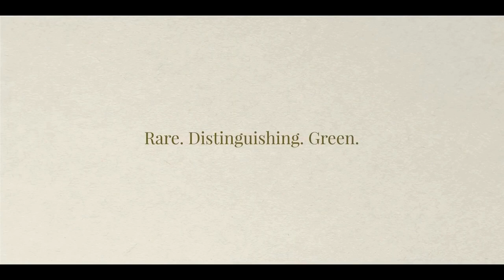The Reserve - Rare. Distinguishing. Green.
Among Kolkata's most luxurious condominiums nestled in one of the city's most premium locations is The Reserve, Ballygunge. Spread across 3 acres, an entire acre of the property is dedicated to tranquil walkways, gardens, exotic cabanas, cascades and unique luxurious experiences. The Reserve is a dream come true for those seeking luxe living surrounded by lush nature.

Location: Ballygunge Circular Road, AJC Crossing